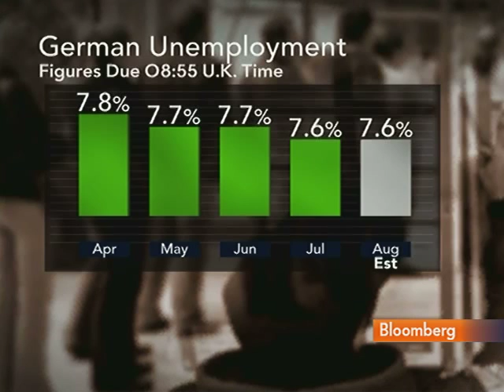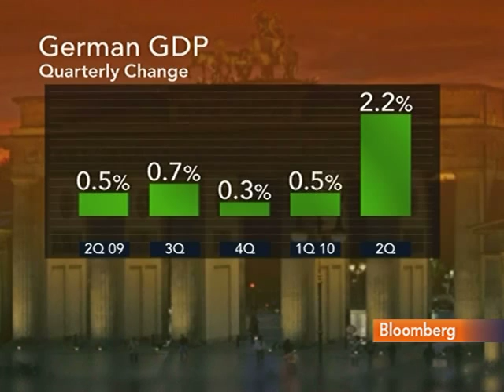Stannard Sees Euro Falling as European Recovery Fades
Aug. 31 (Bloomberg) -- Ian Stannard, a senior foreign-exchange strategist at BNP Paribas SA, talks about a German-led recovery in Europe and its impact on the euro.
     He speaks with Francine Lacqua on Bloomberg Television's "On The Move."